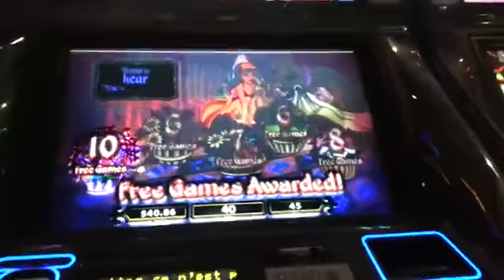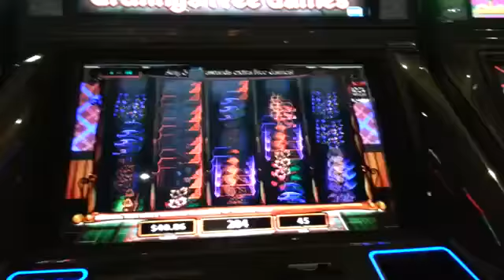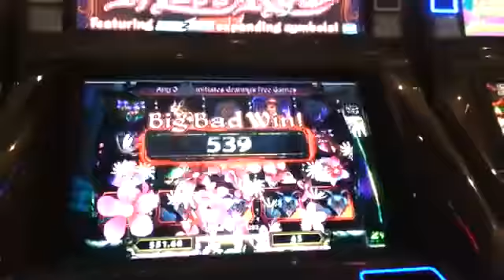Miss Red 2c slot bonus